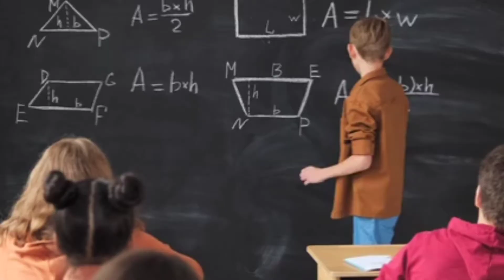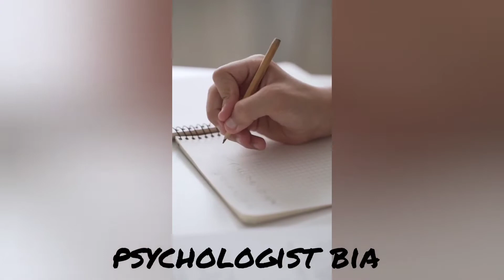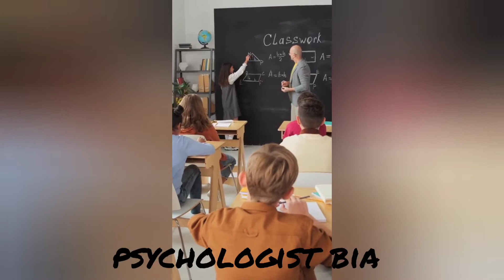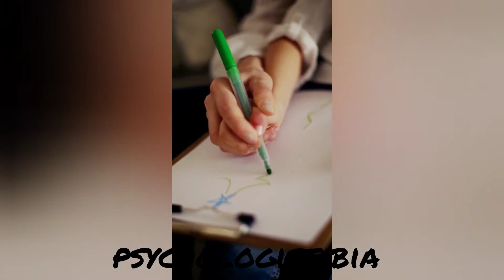How to Increase Your Preschooler’s Attention Span|Tips for teachers and parents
How to Increase Your Preschooler’s Attention Span

One of the most important keys to success at school is having a well-developed concentration span.
Children who struggle to focus in class often miss out on many learning opportunities and don’t keep up with their peers.
👉What is Attention Span?

👉What is the Average Attention Span of a Preschooler?

👉Activities to Increase Attention Span in Preschoolers
👍1. Focus Games

👍2. Activities with an End Result

👍3. Age-Appropriate Activities

👍4. Screen Time

👍6. Sleep and Nutrition

👍7. Reading to Your Child